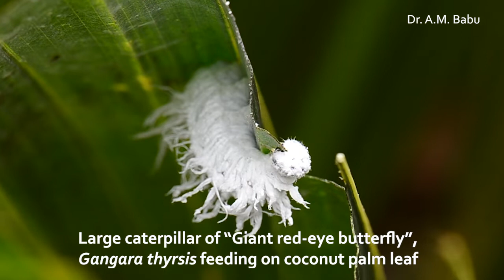What happens when a stinging caterpillar touches a non-stinging one?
Contact with a stinging caterpillar causes severe skin irritation and many other reactions in humans. What happens when a stinging caterpillar touches another non stinging caterpillar species? Whether the non-stinging caterpillar get stung? Watch this funny video.